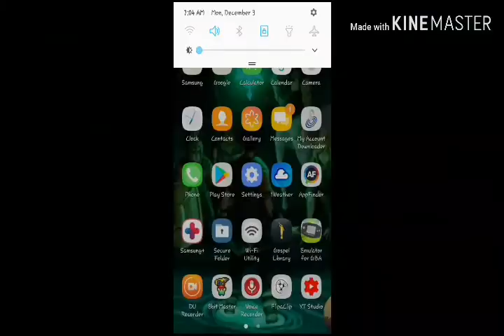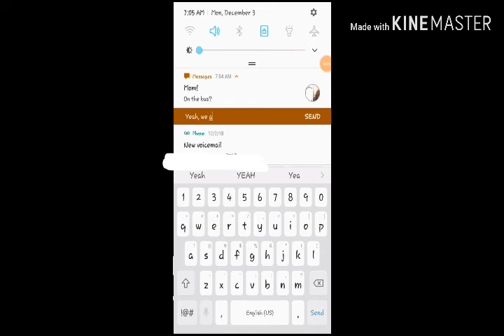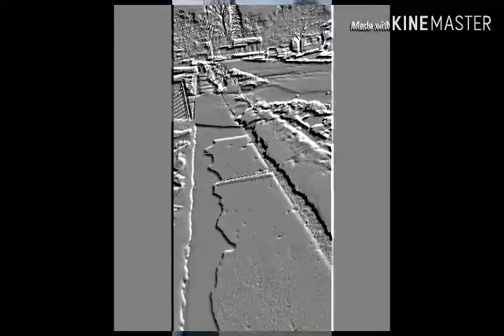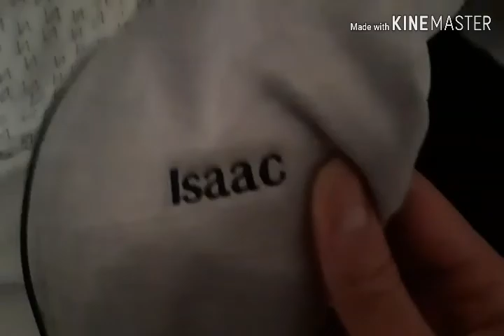Vlogmas- Day 3- Snow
I am tiredness
-Isaac